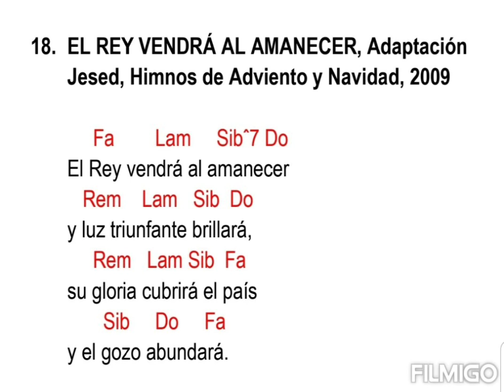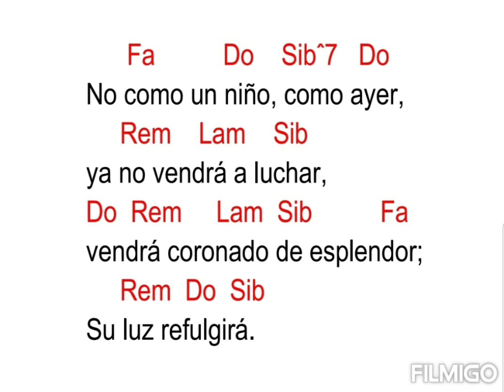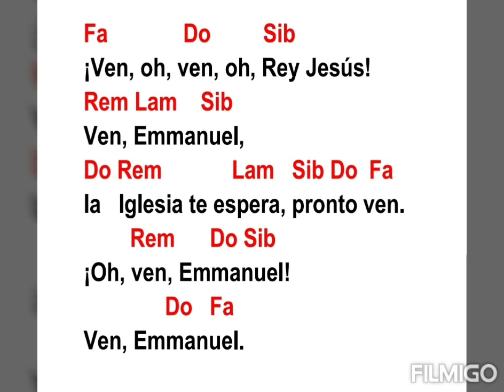El Rey Vendrá al Amanecer, adaptación de Jesed, Himnos de Adviento y Navidad, 2009 (con acordes)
Fa Lam Sibˆ7 Do
El Rey vendrá al amanecer
 Rem Lam Sib Do
y luz triunfante brillará,
 Rem Lam Sib Fa
su gloria cubrirá el país
 Sib Do Fa
y el gozo abundará.

Fa Do Sib
¡Ven, oh, ven, oh, Rey Jesús!
Rem Lam Sib
Ven, Emmanuel,
Do Rem Lam Sib Do Fa
la Iglesia te espera, pronto ven.
 Rem Do Sib
¡Oh, ven, Emmanuel!
 Do Fa
Ven, Emmanuel.

 Fa Do Sibˆ7 Do
No como un niño, como ayer,
 Rem Lam Sib
ya no vendrá a luchar,
Do Rem Lam Sib Fa
vendrá coronado de esplendor;
 Rem Do Sib
Su luz refulgirá.

Rem Lam Sib
Ven, Emmanuel,
 Rem Do Sib
¡Oh, ven, Emmanuel!
 Do Fa
Ven, Emmanuel.

Puente: Do#ˆ7 Fam7 Dom7 Sibm7
 Do#ˆ7 Fam7 Dom7 Sibm7

 Fa Do Sibˆ7/Fa Do
El Rey vendrá al amane cer
Y su belleza traerá
 Rem Lam Sib Do Fa
¡Aclama a Cristo el Señor!
 Sib Do Fa
¡Oh, Rey de Reyes, ven!

Fa Do Sib
Rem Lam Sib
Ven, Emmanuel,
 Rem Do Sib
¡Oh, ven, Emmanuel!
 Do Fa
Ven, Emmanuel.